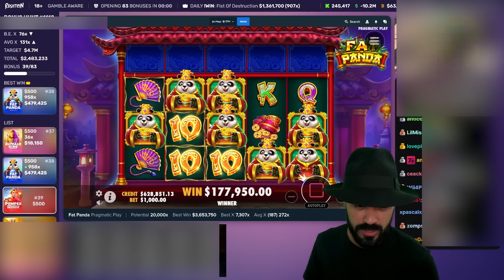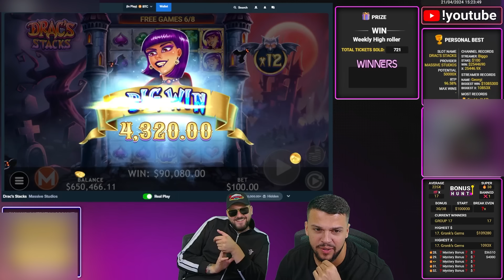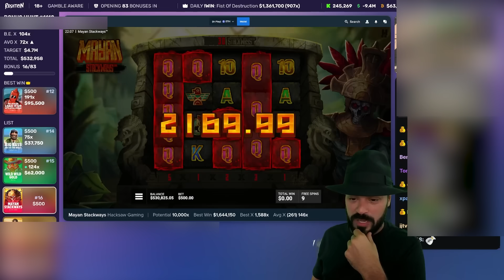BIGGEST STREAMERS WINS ON SLOTS TODAY! #89| ROSHTEIN, XPOSED, CLASSYBEEF, FRANK DIMES AND MORE!